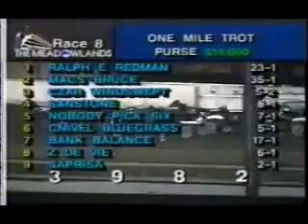1994 Meadowlands CNIVEL BLUEGRASS Claiming Trot $30,000